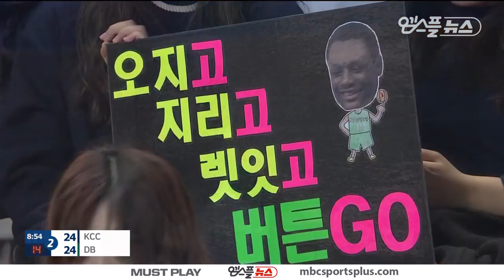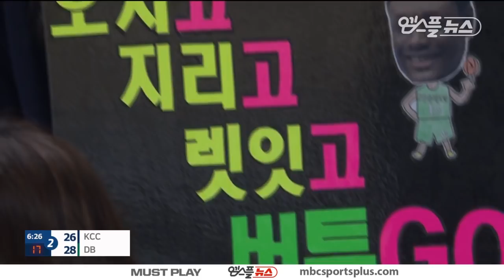【FULL】 2nd Quarter | Egis vs Promy | 20180203 | 2017-18 KBL